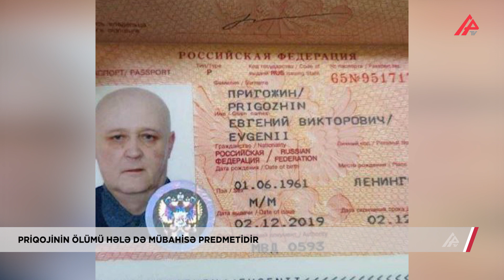Qiyamda Priqojinin evindən tapılan sənədin fotosu ajiotaj yaratdı – APA TV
Yevgeni Priqojinin iyun iğtişaşından sonra Rusiya müstəntiqləri onun evində axtarış apararkən, “Vaqner” rəhbərinin adından uçuş həyata keçirə biləcək oxşarının olduğunu təsdiqləyən sənədlər aşkarlamışdılar. Axar.az xəbər verir ki, bu barədə “Qardian” məlumat yayıb. Belə ki, sənədlərdə fotodan başqa bütün şəxsi məlumatlar Priqojinə aid olub. “Nyu York Tayms” isə Priqojinin uçuş zamanı iz itirmək məqsədilə oxşarından istifadə edə biləcəyinə diqqət çəkib. Qiyam zamanı Priqojinin evindən çıxan “oxşarının sənədinin” görüntüsü də yayılıb.